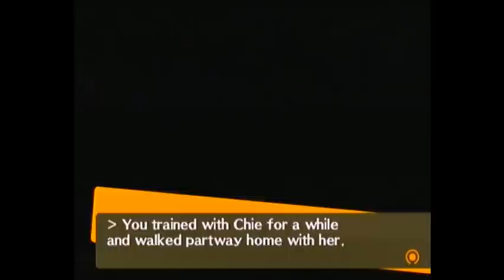Persona 4 Walkthrough Part 15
Part 15 of Persona 4 - S links
Justice 1
Chariot 2-3
Hermit 1
Hierophant 1